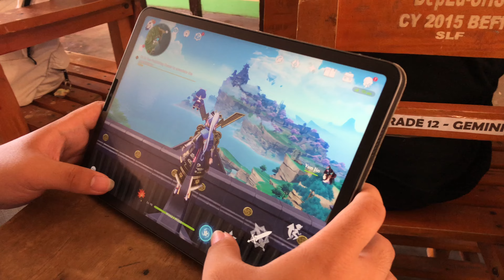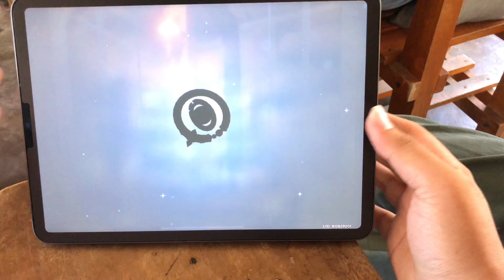Doing pulls at school | Genshin Impact ft. Kamisato Ayato